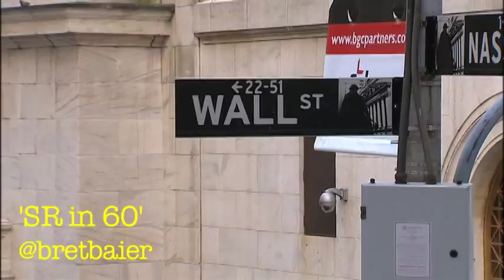Tracking Illegal Slaughter of African Elephants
Tonight on ‪Special Report we are teaming up with National Geographic to bring you a sneak peak of Bryan Christy's investigation into the illegal sale of ivory and how profits are being used to fund terrorism.